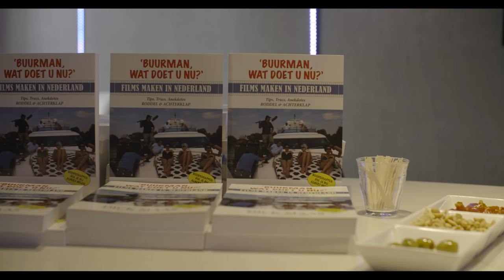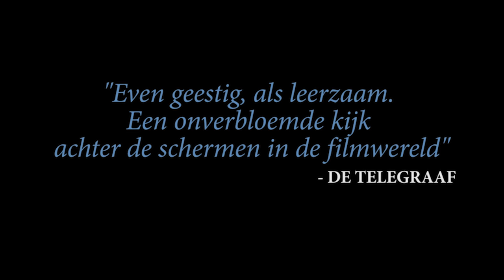'Buurman, wat doet u nu?' - Boekpresentatie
Impressie van de boekpresentatie van 'Buurman, wat doet u nu?', het nieuwe alles onthullende boek Dick Maas.

Plaats van handeling: Desmet Studio's, Amsterdam

De eerste exemplaren werden uitgereikt aan Huub Stapel en Tatjana Simic. De presentatie was in handen van Jan Doense.

Interviews met:
Paul van Loon
Thomas Olde Heuvelt
Mike van Diem
Ab Zagt
Wijo Koek
San Fu Maltha
Ate de Jong
Dave Schram
Lars Altena
Tatjana Simic

Camera: Jasper Dijkstra
Geluid: Sam Huisman
Interviews: Jan Doense

Hoe schrijf je een script? - Is succes te voorspellen? - Wat kost een film? - Waarom heb je acteurs nodig? - Zijn seksscènes leuk? - Hoe ziet een storyboard er uit? - Wat zijn Special Effects? - Hoe krijg je publiek naar de bioscoop? - Wanneer is je film succesvol?

Dick Maas neemt een unieke plek in binnen de Nederlandse filmgeschiedenis. Als scenario-schrijver, regisseur, producent en componist was hij verantwoordelijk voor een aantal van de grootste kaskrakers van de laatste 35 jaar. Zijn films trokken alleen al in Nederland meer dan 7 miljoen mensen naar de bioscoop. Dat filmen in Nederland niet altijd rozengeur en maneschijn is, lees je in dit boek. En intussen steek je ook nog wat op van filmmaken.

‘BUURMAN, WAT DOET U NU?’ Films maken in Nederland
Dick Maas
17 x 24 cm
360 pagina’s
Paperback, kleur, NUR 674
Uitgeverij: Parachute Pictures ISBN 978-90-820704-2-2